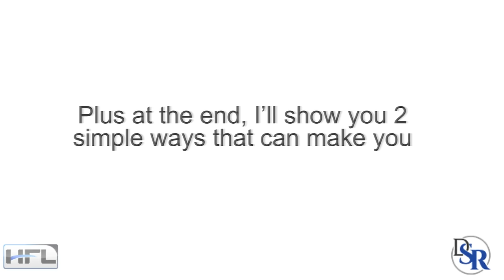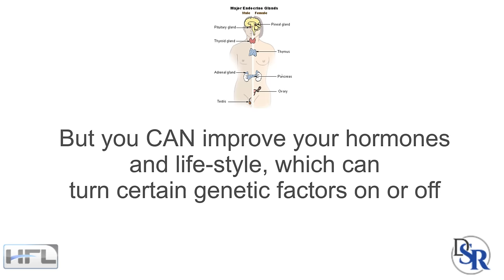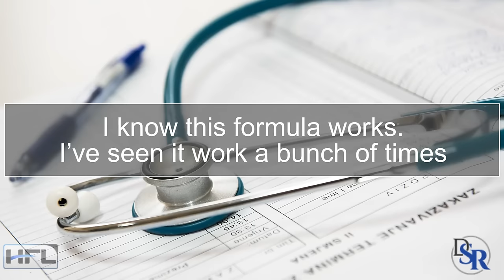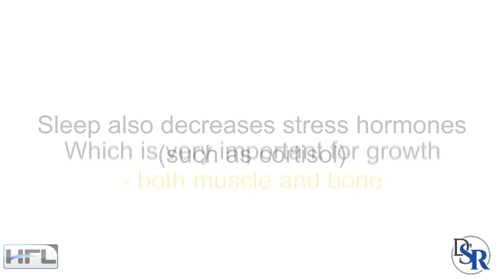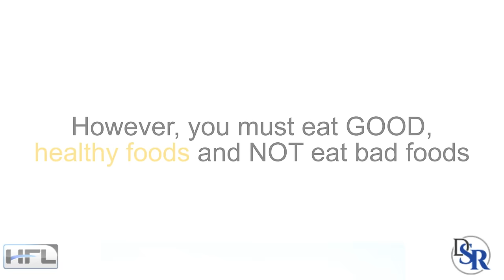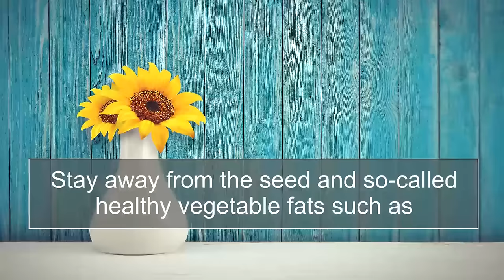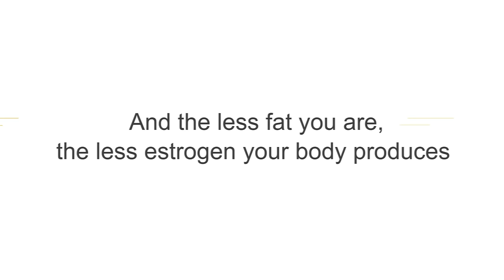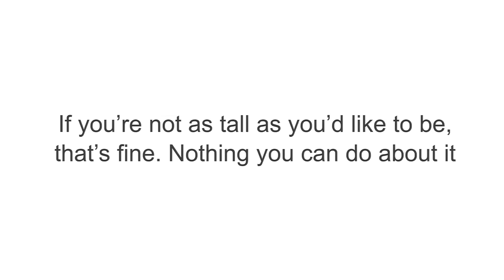📏 The Secret To Growing Taller - by Dr Sam Robbins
Or watch this video showing you 5 ways to turn food into muscle and not fat

I’ve gotten a lot of questions from guys, wanting to know IF or HOW they can grow taller.

The good news is that you CAN for sure get taller. I’ve done it a few times with people, especially family members.

However, the bad news is that what you’ll discover today, obviously won’t work for everyone, especially if you’re over the age of 25. But, even if you’re over 25 and want to get taller, keep watching because there are certain things you can do and that’ll still make an improvement at any age.

Plus at the end, I’ll show you 2 simple ways that can make you instantly look 2-3 inches taller. Things I’ve learned from some of my “shorter” friends.

What Causes Tallness and Shortness

So the first question is, why are some people tall and some are short?

However, genetics will always play a primary role in everything, as does your hormone levels

I don’t like to make things complicated or boring because there are lots of various hormones, enzymes, peptides and so forth which all play a role in height. However, the main hormones are Thyroid, Estrogens and Growth Hormone and IGF.

So, let me get right to it.

Why You’re Short

In boys, high estrogen levels accelerates the fusing of the bone and stops the growth plates from maturing.

Well, the “short and fat” part is from high estrogen. The “bald and hairy” is from high DHT (dihydrotestosterone). And when both of these hormones are elevated, testosterone levels drop.

Natural Ways To Optimize Your Hormones
Remember, you can’t change your genetics, but the correct life-style will maximize or minimize your genetic potential.

Sleep

The first thing you must do is get quality, deep sleep every night. This is when the majority of your growth hormone is released. Most people, especially growing teenagers, don’t sleep enough.

Food - Protein
On average, people are taller these days, than they were a few decades ago. One reason is because we’re eating more food.

Because being malnourished, will for sure cause a decrease in growth.

However, you must eat GOOD, healthy foods and NOT eat bad foods. Because most people are eating junk, empty calories and thus, even though they’re eating more food, they are not getting enough nutrients -- which is slowing your growth.

This means you need to eat a good amount of high, quality protein. Grass fed beef and bison, pasture raised chicken and whole eggs, wild caught salmon and similar foods.

I would limit dairy, because I don’t like it and I think milk is for babies and cow milk is for baby cows. Maybe small amounts of yogurt.

Make sure you stop eating junk protein like cold-cuts and pre-packaged foods and fast foods. They are horrible for your health and your growth.

Food - Carbohydrates

Carbohydrates are very important, especially for growth. You need insulin to grow and insulin + thyroid + growth hormone = maximum IGF levels, which causes the most growth.

Food - Fats
And let’s not forget about fats, they are super important. Fats help produce so many important hormones needed for growth - muscle, brain and bone. Unfortunately, most people either don’t have enough fats or they eat junky, unhealthy fats.

Stay Away From Drugs

Smoking, drinking and doing various drugs will not help you get taller and can decrease your potential for maximum height.

Exercise Correctly
Exercise improves your hormones, which will help you get taller. And the less fat you are, the less estrogen your body produces and thus, the taller you can get.

Take Extra Supplements

I also suggest taking extra vitamins and minerals. Such as calcium, magnesium, zinc, a good b-complex formula, vitamin C and D are a good start.

Posture & Confidence

Finally, don’t forget about posture. Stand up straight, chest out, shoulders back and look straight. Don’t look down and slumped forward. Stand with confidence. You’ll for sure LOOK a couple inches taller.

You can also put “lifts” inside your shoes and wear boots or dress shoes, which have heals. The heal + the lift inside the shoe, will easily add at least 2-3 inches to you.

Thanks
DrSamRobbins